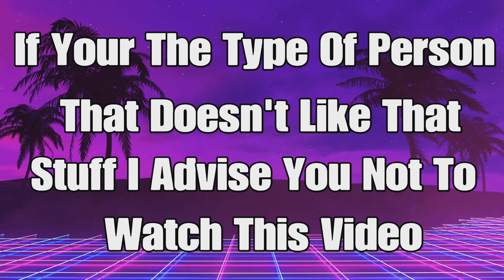Zombie Army 4: Dead War (Trouble At The Zoo) Mission 4 - Chapter 1 (Feat. Ruler Bloodmoon)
(Ruler Bloodmoon’s Channel)